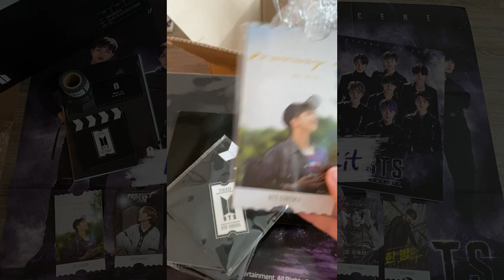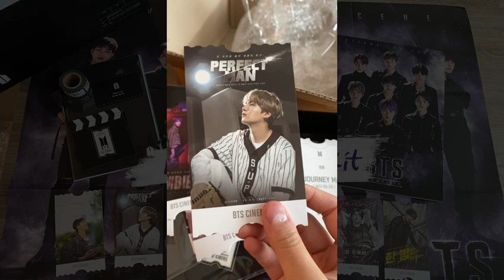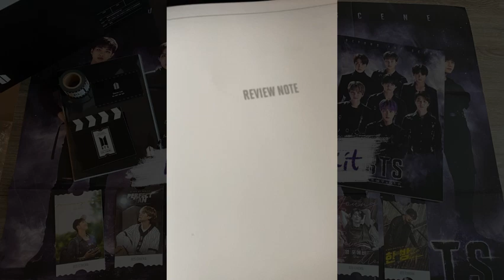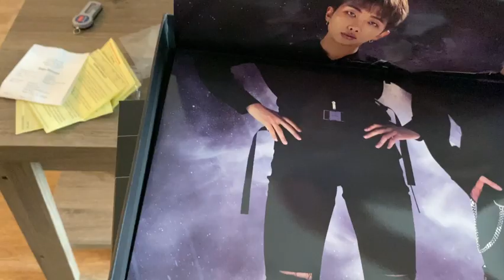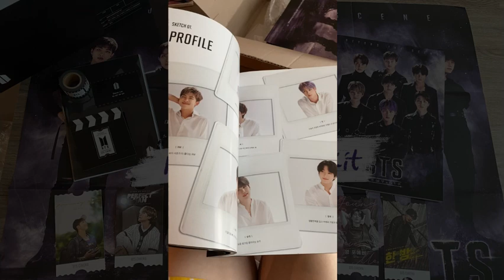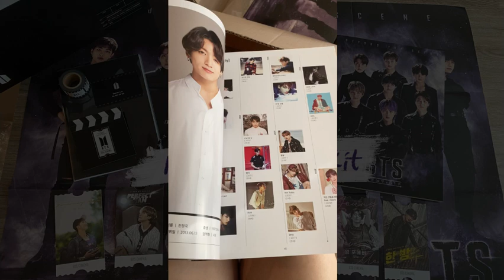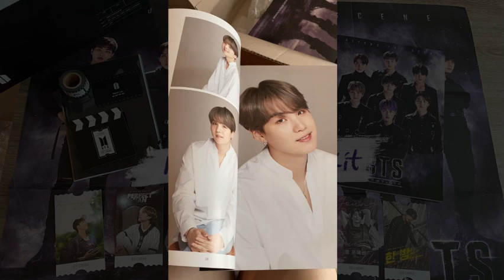[2020] BTS 6TH MEMBERSHIP KIT UNBOXING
Wasn't gonna post this here but decided to anyways in case anyone was interested! I got this because I wanted to get early access to buy BTS concert tickets, which was a perk for all official BTS fanclub members :) This is a really high quality membership box. I haven't seen the previous ones so idk how it compares but all the items in here were nice. The theme is interesting too - BTS as cinema heroes?! Can they do a BTS x Marvel crossover??

If you haven't checked out my "Monster" cover yet, I'd highly recommend it. I posted it at a bad time so I know a lot of you probably weren't able to watch it!

♪ LINKS ♪

♪ SOCIAL ♪

♪ SHEET MUSIC ♪

Be sure to check out my website that hosts all of my sheet music for FREE To download, open up the music in a tab, right click, and press "Save As..." I have violin, viola, and cello versions of almost everything.

I sometimes publish sheet music on there before I post their video covers.

♪ REQUESTS ♪

You can comment on any of my videos or submit a request through my website. Unfortunately I get a large amount of requests and cannot get through them all. Requests that are made by multiple people have a higher chance of getting done so if you are unsure, request it anyway because I keep a record of every request made.